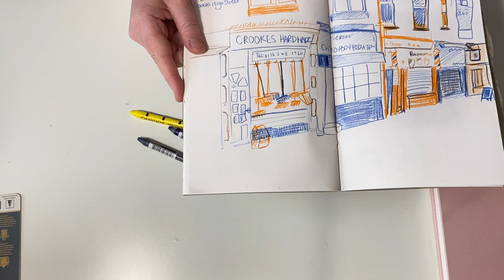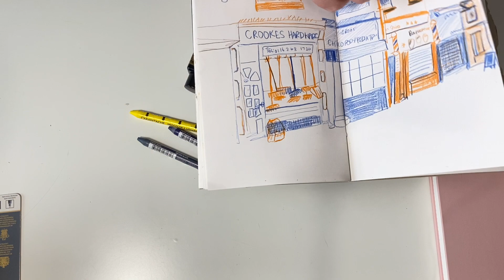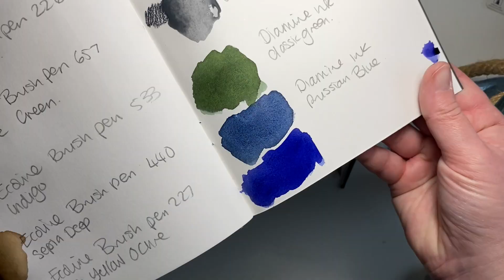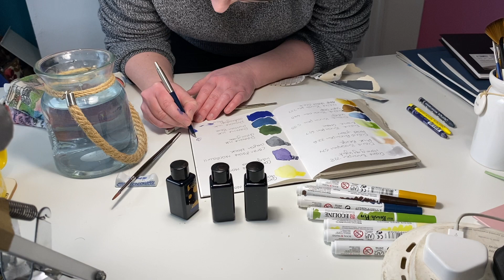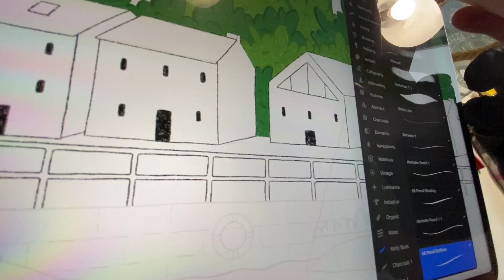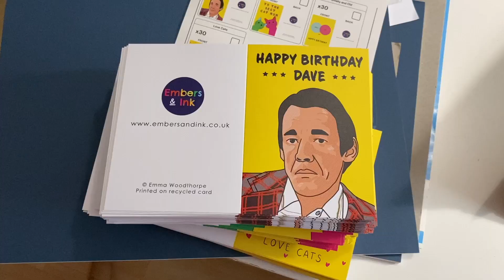New ART SUPPLIES through the post ✉️ Try them with me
I've received some new art supplies through the post. Join me as I open them up and test them out.

Some things mentioned in the video:

Diary:
You can get £12 off your first order when you spend £30 - -and they'll give me £5 off my next order . I probably won't want anything until  I need a new diary though!

My Supplies order was from Cult Pens. While I'm NOT sponsored, they gave me a 'refer a friend' link. Who knows... but if the code doesn't work, maybe try waiting 24 hours? Anyway! No obligation though!